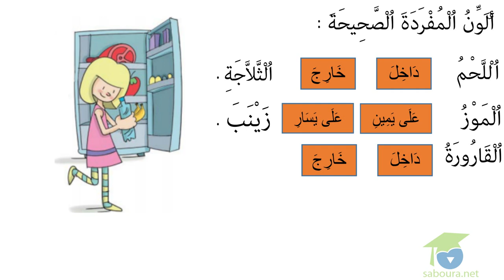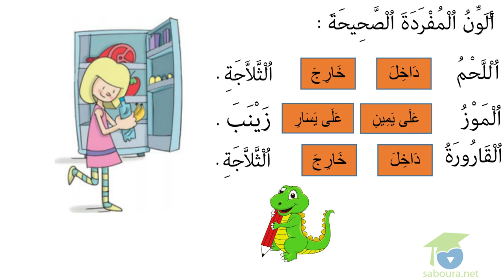المستوى الأول رياضيات : 05 - داخل و خارج